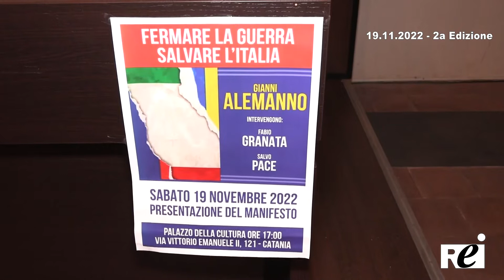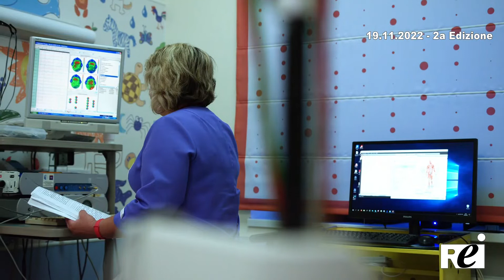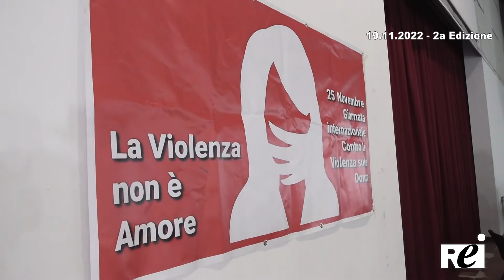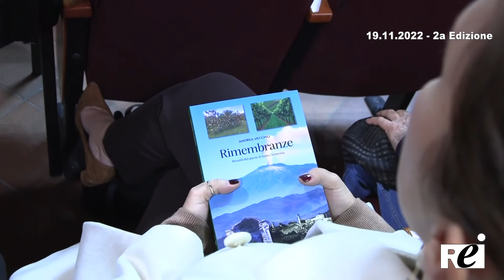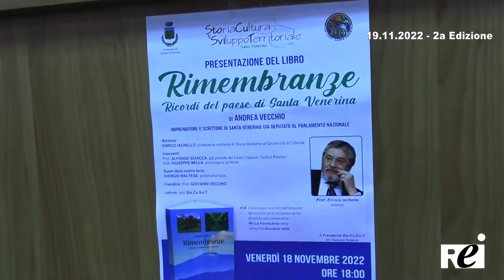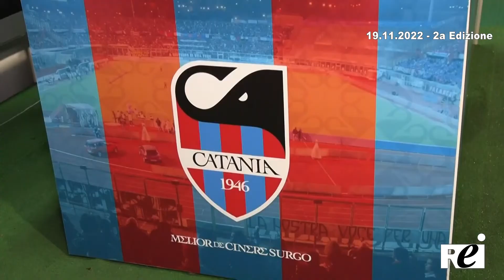OraTG REITV 19-11-2022 - 2a Edizione